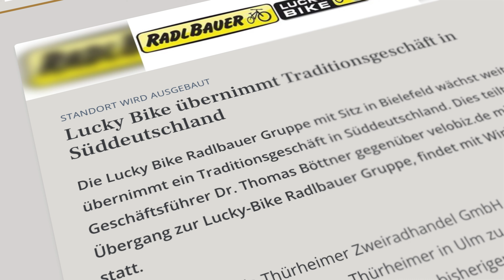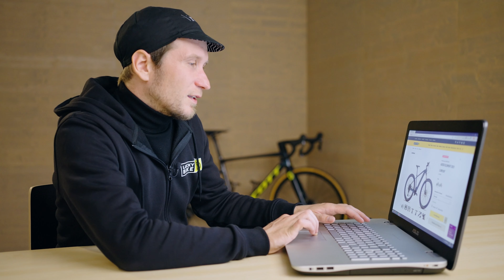Die Lucky Bike Story | Jubiläum 30 Jahre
🎉 30 JAHRE JUBILÄUM – LUCKY BIKE FEIERT 🎉

Vor 30 Jahren, im Jahr 1994, starteten die Studenten Thomas Böttner und Christian Morgenroth ein kleines Projekt: Gebrauchträder verkaufen im sächsischen Leipzig. 🚲 Wer hätte gedacht, dass aus diesem bescheidenen Anfang einer der größten deutschen Fahrradhändler mit über 40 Filialen entstehen würde? 🌟

Wir feiern 30 Jahre Lucky Bike und nehmen euch mit auf eine Reise durch die Geschichte des Unternehmens! 🕰️ Wie begann alles? Welche Herausforderungen mussten die Gründer überwinden? Und was waren die größten Meilensteine auf dem Weg zum Erfolg? 🌈

Lasst uns gemeinsam 30 Jahre Fahrradleidenschaft feiern! 🎊 Macht euch bereit für spannende Geschichten, emotionale Momente und natürlich jede Menge Fahrräder! 🚴‍♂️🚴‍♀️

Einfach das richtige Rad findest du in unseren Filialen und natürlich auch